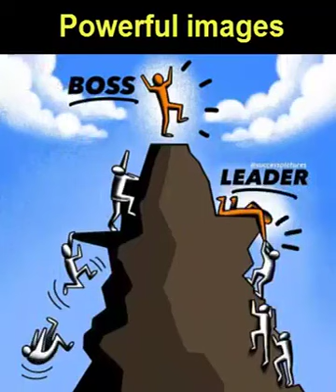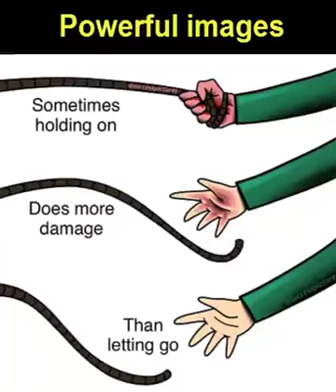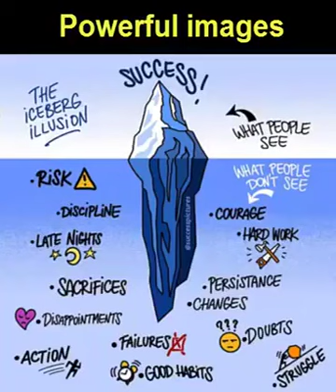Motivational Powerful Images Of Reality..... Between Life..... 😏